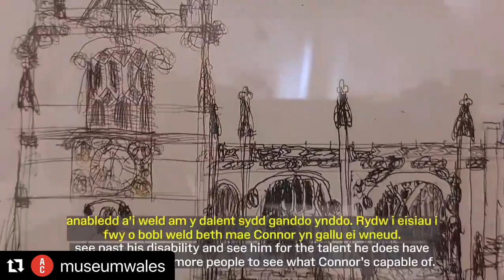'Art Comes to Life' Alienated Magazine September Exhibition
The ‘Art Comes to Life’ by Alineated Magazine Wales @alienated.mag is exhibited at The Umbrella Gallery @cardiffumbrella in Cardiff’s Capitol Centre, a perfect finale to Steps4Change’s @steps4changeproject Summer of Fun 2022 project summerfunprojects, sponsored by the @museumwales curated by @SianHolley and the Editor in-chief @sharonitakostini

🎨Mae arddangosfa ‘Art Comes to Life’ ymlaen yr wythnos hon yn The Umbrella Gallery yng Nghanolfan Capitol Caerdydd, diweddglo perffaith i brosiect @Steps4Change ar gyfer ein Haf o Hwyl 2022 🌞